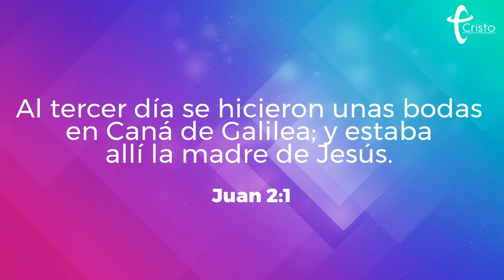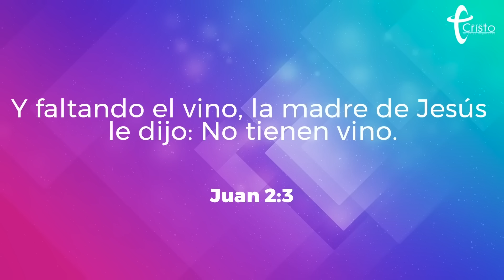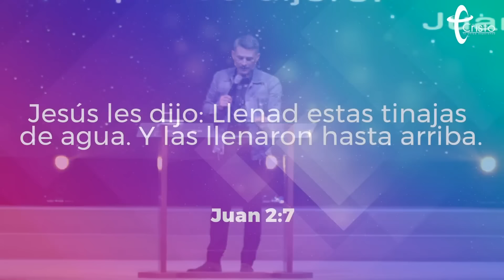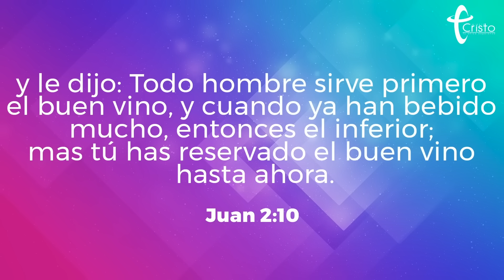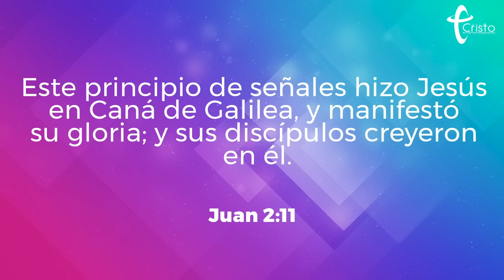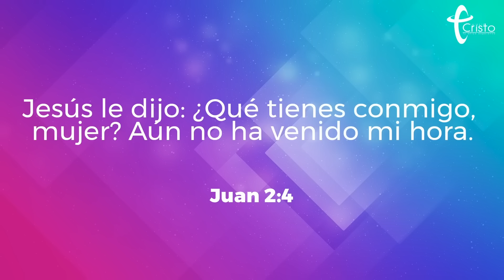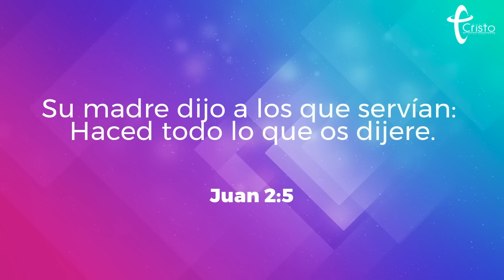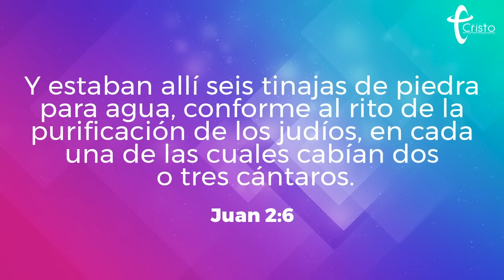Pastor Cash Luna | Haz todo con excelencia | Prédica cristiana 2024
No podemos esperar ser promovidos si hacemos las cosas mal. Es importante realizar nuestras tareas con excelencia, ya que nuestro Padre no conoce otra forma de hacerlas.

¡Queremos orar por tus necesidades!